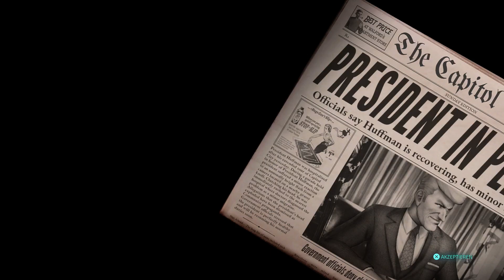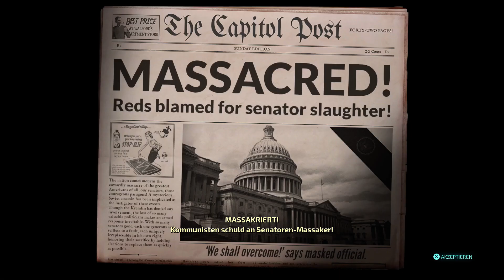Let's Play - DESTROY ALL HUMANS! - [011] - [DEU/GER]